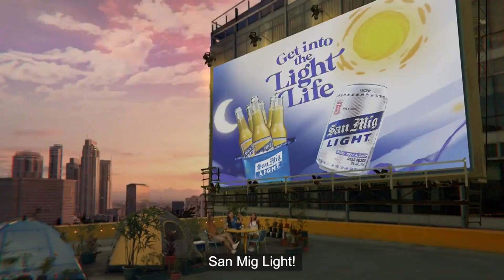San Mig Light TV Ad 2H 2023 30s (Philippines, Online Version) [CC/ST]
Say YES to low calories, say YES to feeling alive! San Mig Light!

This content contains Built-In Closed Captions and in Stereo where available.

DRPS One 10090: San Mig Light TV Ad 2H 2023 30s (Philippines, Online Version) [CC/ST]